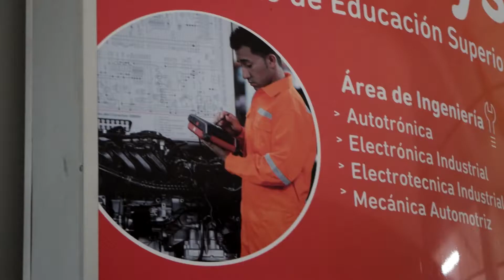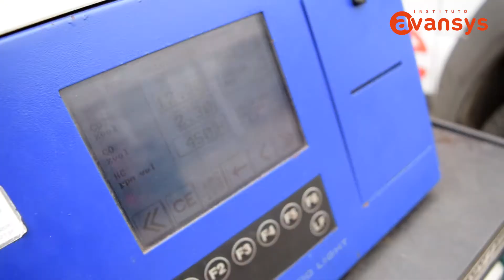Taller Clínica de autos - Escuela de Ingeniería en Avansys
Evento dirigido a interesados en estudiar la carrera de Mecánica Automotriz y Autotrónica / Mecatrónica Automotriz.

Aprende a realizar el diagnóstico mecánico y electrónico de tu auto.

Próximo taller: 19 de diciembre/ 11am en Avansys (Av. Uurguay 514, Lima)